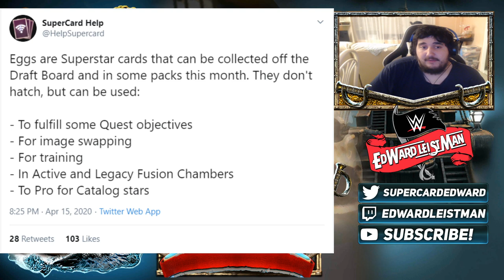WWE Supercard Continue to Drop The Ball And Screw Over Free Players And Things Needs To Change